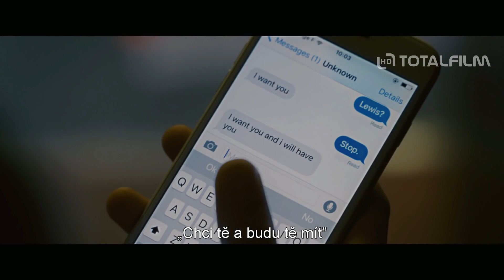Personal Shopper (2017) CZ HD trailer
v kinech od: 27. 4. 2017 Artcam | odebírat kanál náš web
Mladá Američanka Maureen (Kristen Stewartová) se živí v Paříži jako osobní nákupčí oblečení pro obletovanou mediální celebritu. Svůj volný čas tráví v podivném opuštěném domě. Je Maureen opravdu schopná komunikovat s dušemi zemřelých, stejně jako její dvojče, Lewis, který nedávno zemřel? Brzy po jeho smrti začne přijímat nejednoznačné zprávy pocházející z neznámého zdroje…

Duchařské drama známého režiséra Oliviera Assayase získalo na festivalu v roce 2016 v Cannes Cenu za režii.

Titul byl natáčen částečně v Praze, koproducentem je Sirena film.